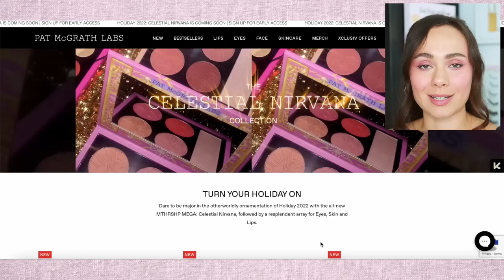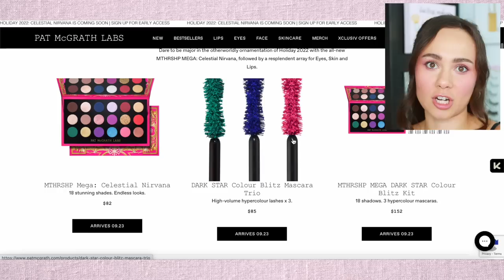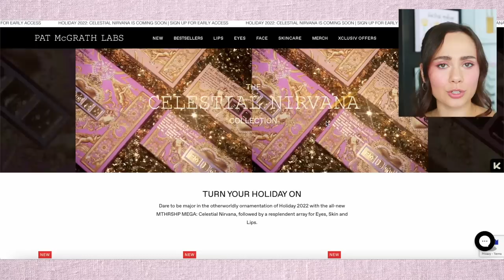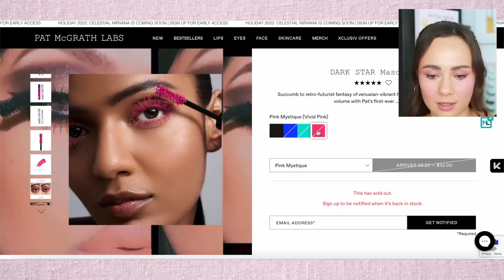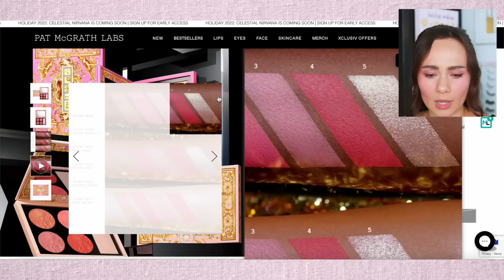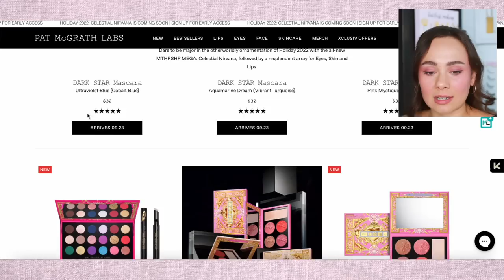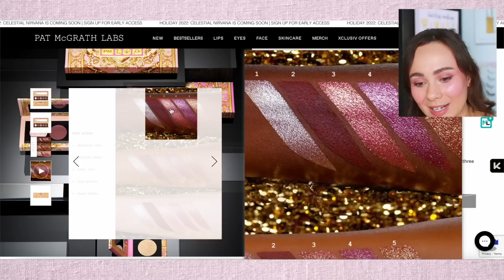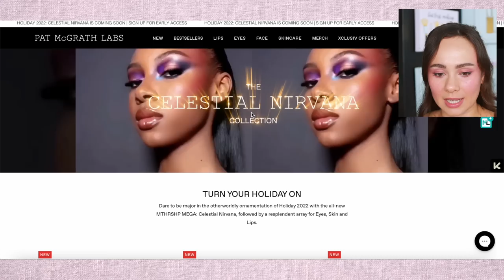PAT MCGRATH LABS CELESTIAL NIRVANA COLLECTION! PRICES & BUNDLES! WHAT I'M BUYING!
CODE: NIRVANA10

Fourth Ray Pore Perfect Primer
Sephora Collection Foundation (Medium)
Pat McGrath Labs PermaGel Lip Pencil (Done Undone)
Too Faced Lip Injection Extreme